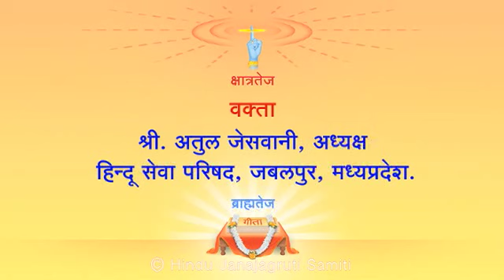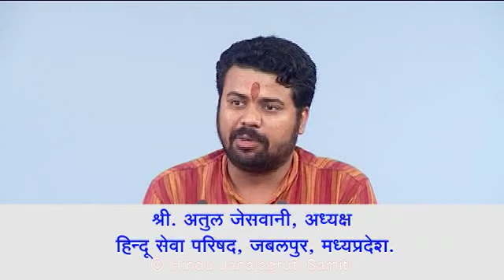Successful work done at Jabalpur for protection of Hindu Culture - Atul Jeswani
While addressing the 3rd All India Hindu Adhiveshan 2014,  Atul Jeswani, Head, Hindu Seva Parishad, Jabalpur, Madhya Pradesh expressed the vital efforts done for protecting Hindu Culture despite many obstacles.

• Uprooted Love Jihad by closing dance bars where hindu girls were trapped in drugs, other malpractices.
• Organized numerous Dharma Jagruti Sabhas which gained popularity.
• Conducted Dharma Shikshan classes for youths.
• United over 400 pro-hindus to participate actively in Hindu Seva Parishad.

To establish Hindu Rashtra, join us @ Hindujagruti.org